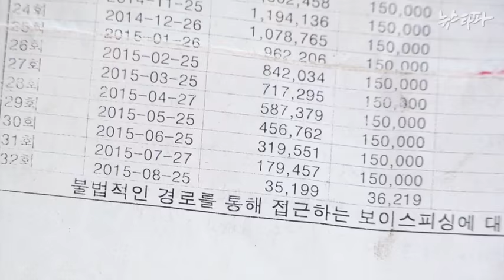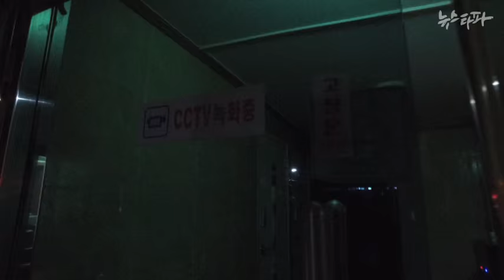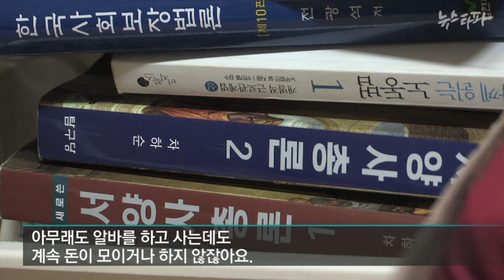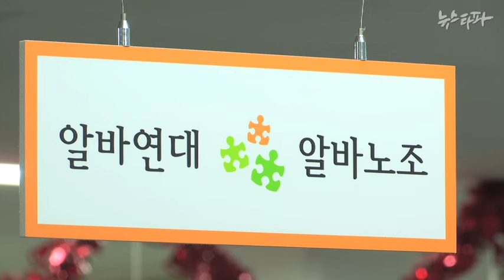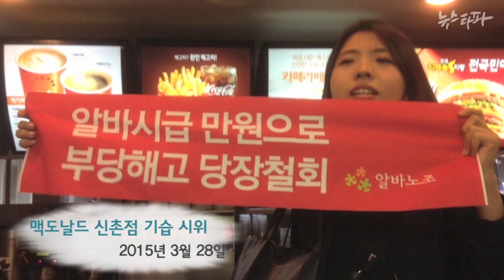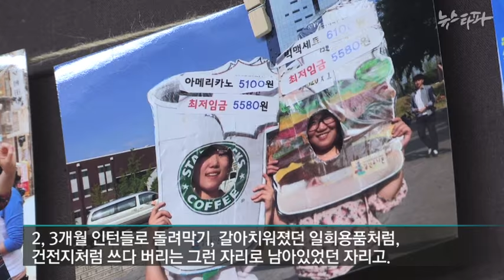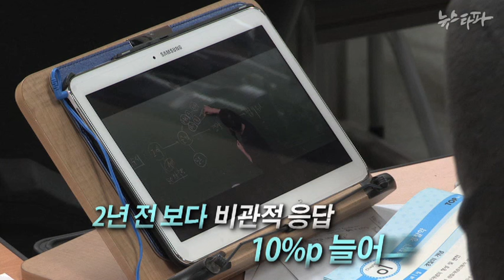뉴스타파 - 2016 총선기획 '중식이의 노래' (3/7)